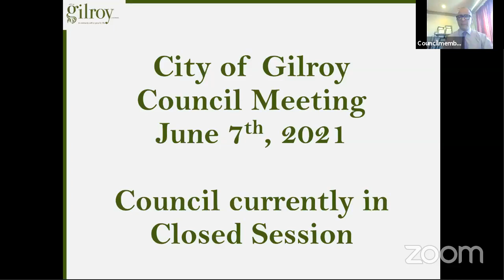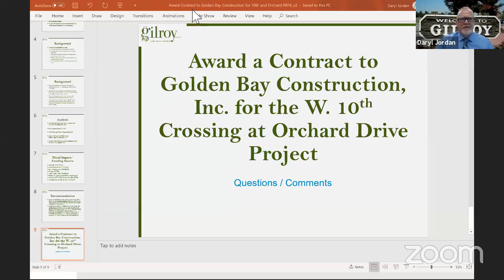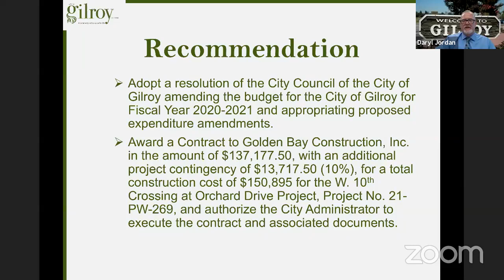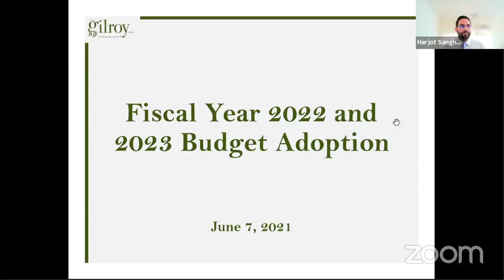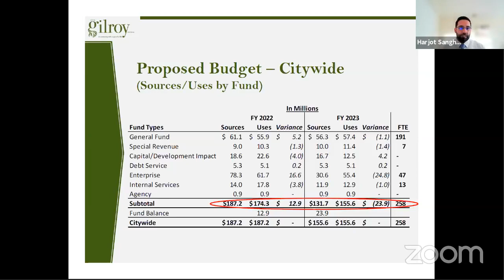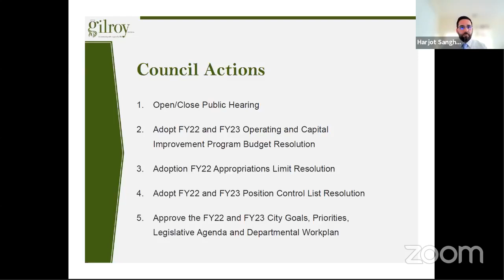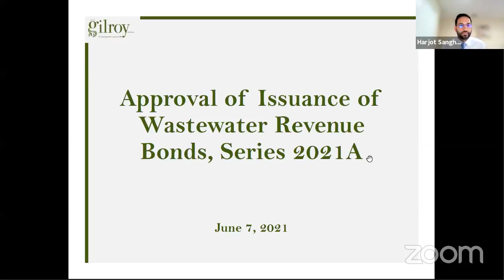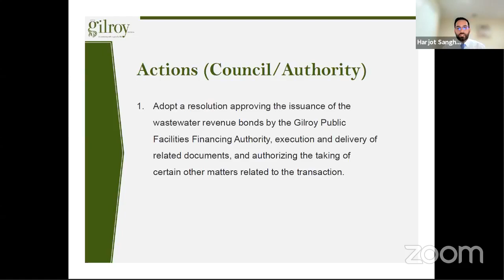June 7, 2021 Gilroy City Council Meeting